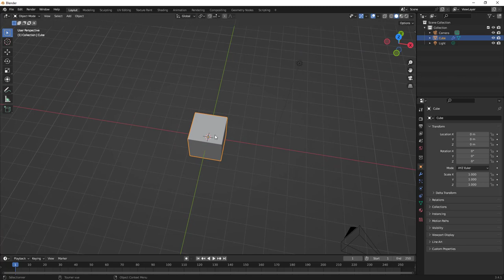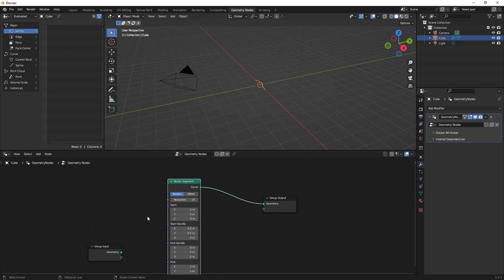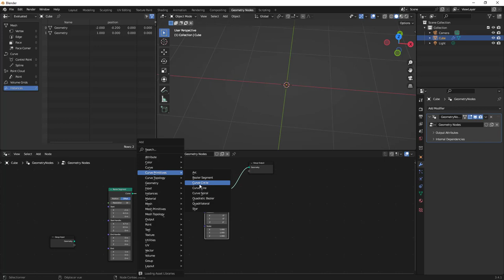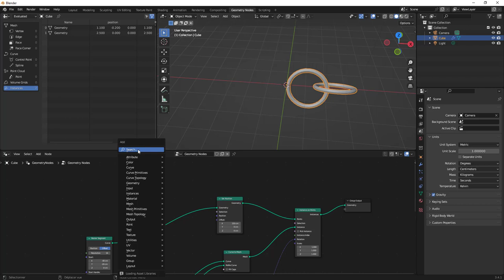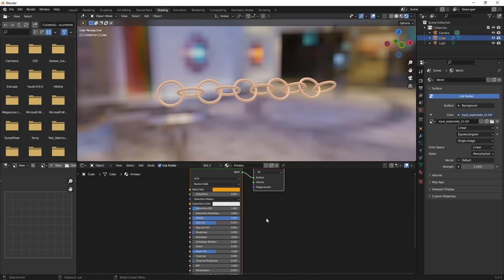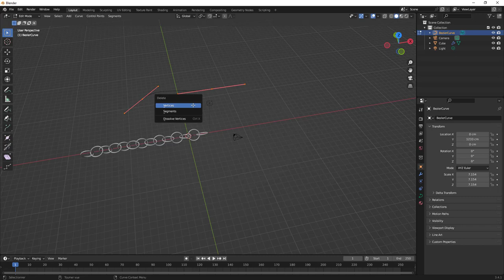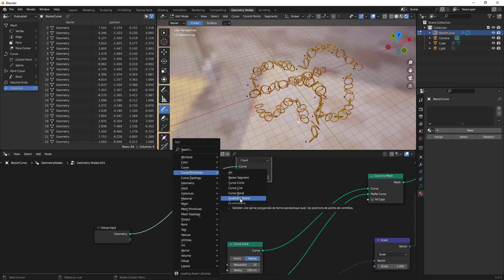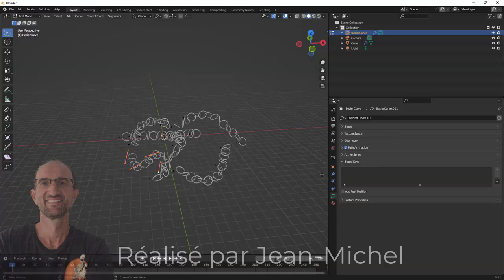Blender 3.x - 19 - Primitive Curve Béziers sur Geometry Nodes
Dans la continuité de l'apprentissage du module Geometry Nodes, on va s'occuper cette fois-ci du nœud Curve Béziers, avec à la fin un exemple simple mais concret.